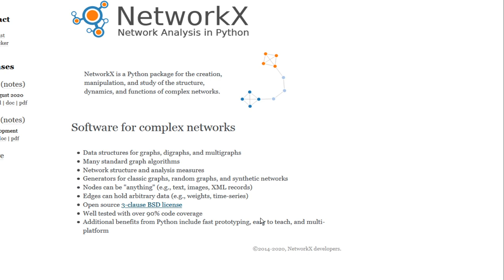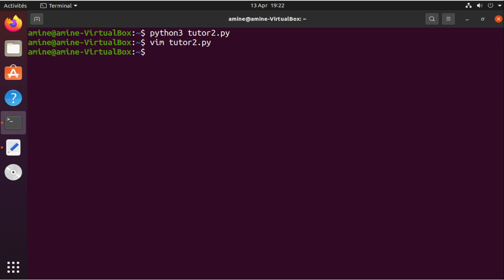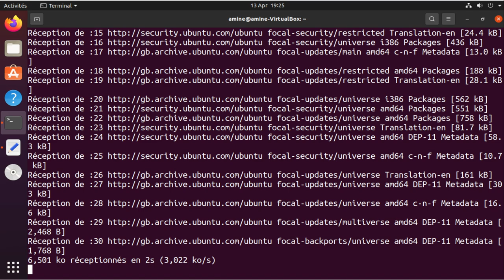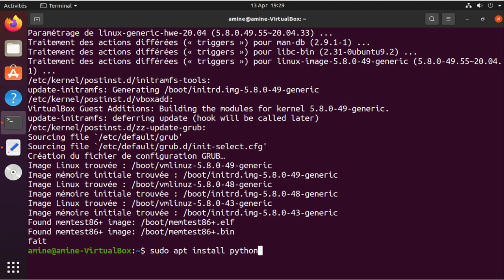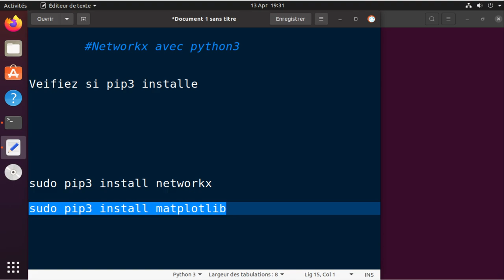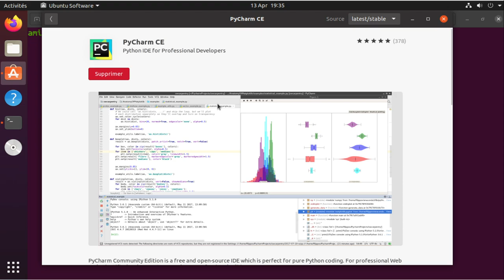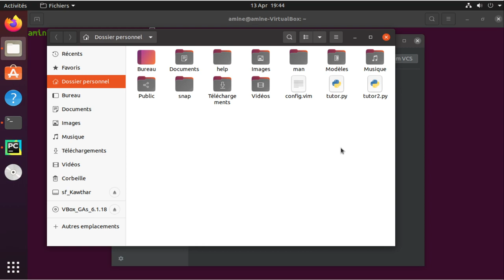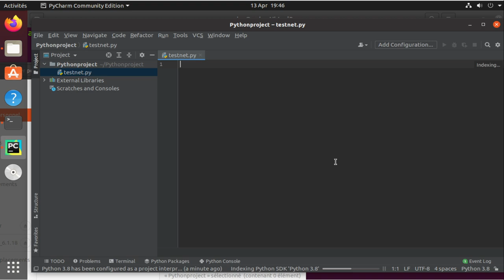Introduction à Networkx (1)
Préparer votre machine pour utiliser Networkx.
Networkx, est un module python qui vous permet de créer, manipuler,  étudier la structure, la dynamique et les fonctions de réseaux complexes.